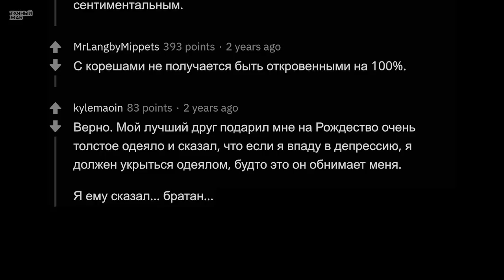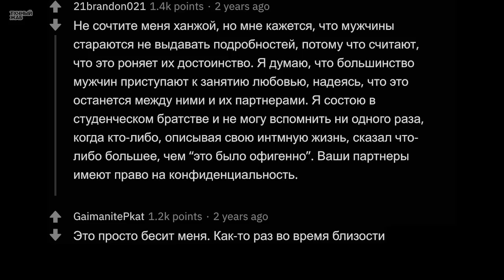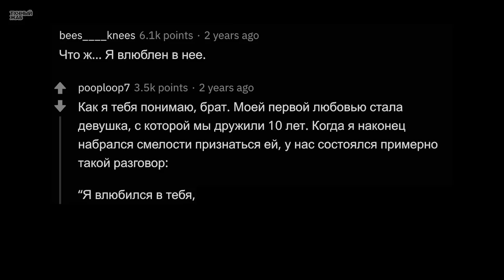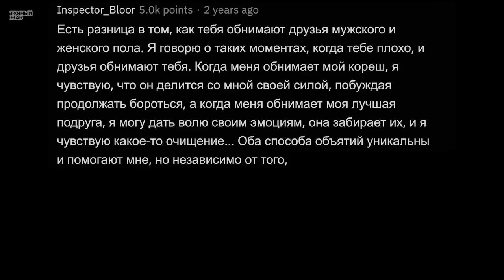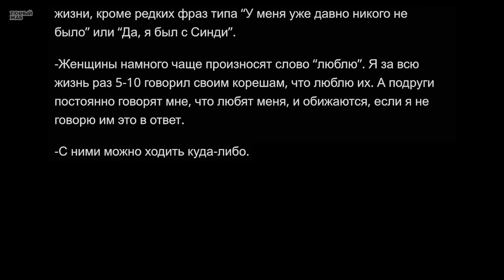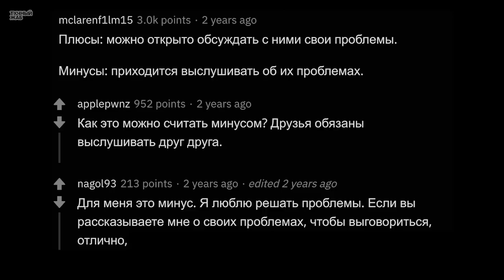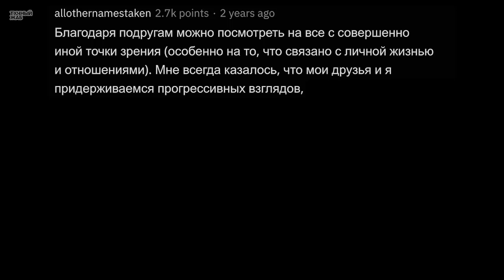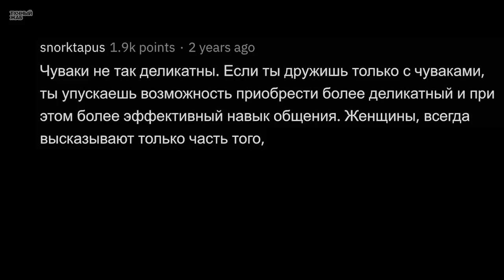Парни, Каково Это ДРУЖИТЬ С ДЕВЧОНКОЙ?